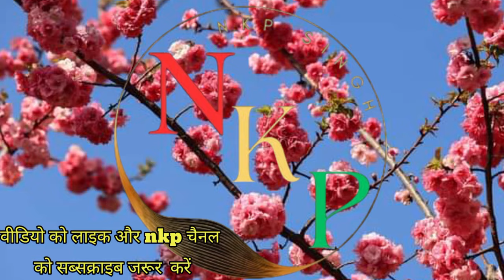हजूर पिता saint msg ने भेज दिया साध संगत को खुशियों भरा तोहफा! Saint Dr Gurmeet Ram Rahim Singh Ji